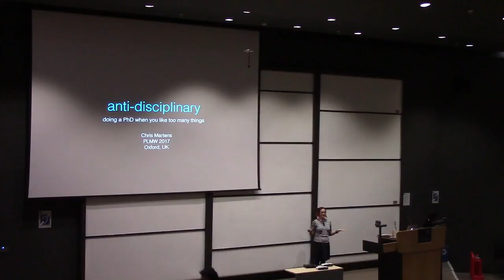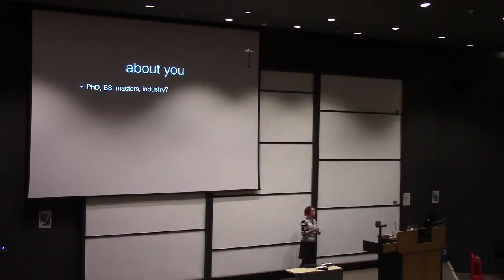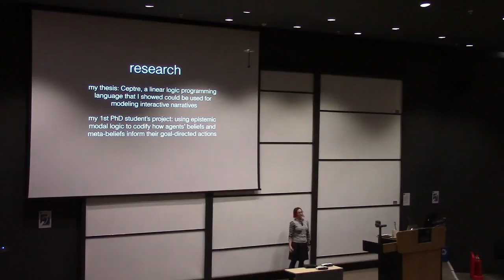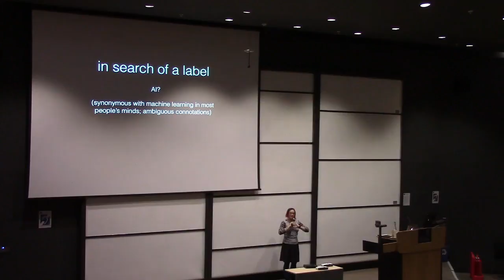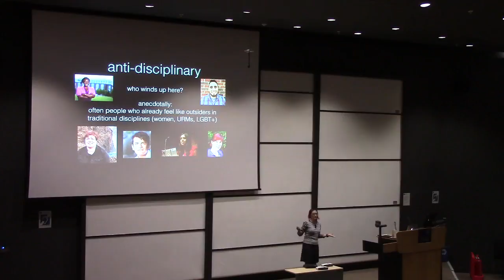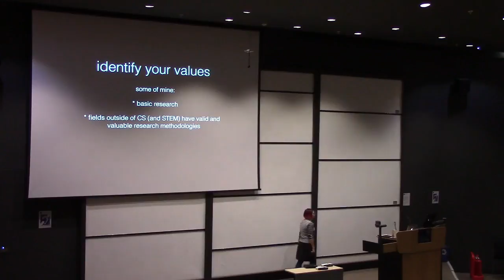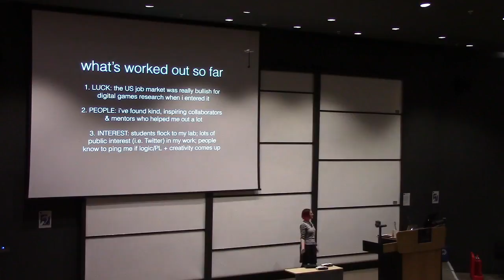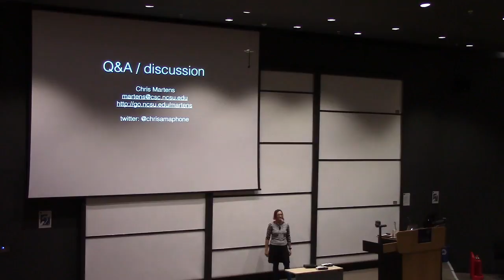Keynote: Anti-disciplinary: Doing a PhD when you like too many things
Speaker: Chris Martens